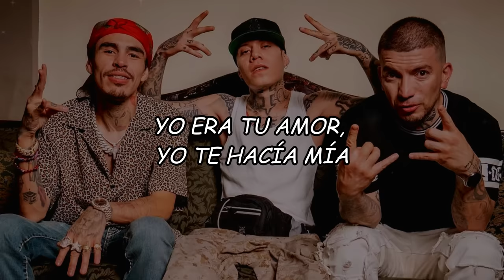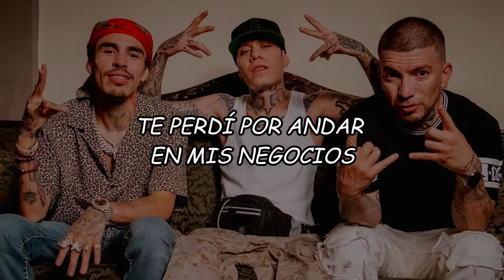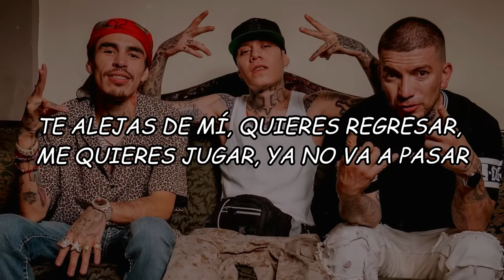Codiciado x Santa Fe Klan x Pitt Blanco - La Que Se Fue (Video Letra/Lyrics)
LETRA/LYRIC:🎵
Una botella de tequila y un cigarro pa' entonarme
Una dama y una guitarra que en la noche me acompañe
Me la paso con mujeres con la excusa de olvidarte
Que me canten otra vez "La que se fue"
Que esta noche traigo ganas de borrarte

Ya aprendí de mis errores golpes y también traiciones
Bien puestos los pantalones, salen caros los favores
Evito la mala vibra y las malas accione'
Ya estoy curado de espanto, respeto pa' los chingones

Ya me iré lejos, lejos, tan lejos
Que no podrás verme y darme un beso
Triste me quedo, lloro en silencio
No puedo con esto, siento que me muero

Ya sé que te perdí
Te perdí por andar en mis negocios
Yo nunca te mentí
Dicen que el corazón no siente lo que no miran los ojos

Uno, dos, tres tragos, ya no llama, me ha olvidado
Cada noche te extraño, sigo loco y borracho
No se me ha olvidado aquellos días a tu lado
Mi corazón te quiere y no le importa el pasado

Esas mentiras que tú me decías cuando pensabas que yo no sabía
Pero buena suerte la mía, sigo con tu aroma todavía
Yo era tu amor, yo te hacía mía
Sin ti mi casa siempre vacía
Mi corazón en ti no confía
Llegó soledad, se fue alegría

Ya sé que te perdí, te perdí por andar en mis negocios

Nunca me he aferrado a nada que no fuera por dinero
Hay subidas y bajadas, pero tú eres otro pedo
Y aunque te extrañe y sienta que me muero
Tendré que resignarme y olvidarme de tus besos

Y deja de mentir, deja de engañar, déjame sufrir, déjame pensar
Aprendí a decir siempre la verdad pa' dejarte ir y vivir en paz
Te alejas de mí, quieres regresar, me quieres jugar ya no va a pasar
Y por más que tome y que fume, ya no te volveré a llamar

Las cosas del amor nomás no se me dan
Agarro la botella pa' tratarla de olvidar
Ya llevo cinco noches y no la puedo borrar
Toquen "La que se fue" porque ya no va a regresar

Y esta es para todas las que se fueron, jaja
Puro golden, puro condiciado loco
Santa Fe Klan
Pitt Blanco baby
Viva Mexico